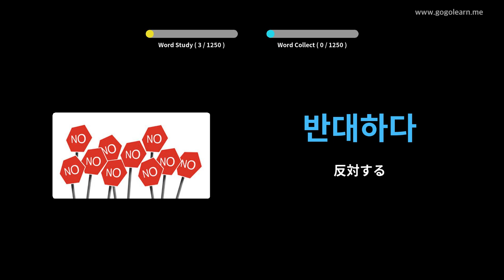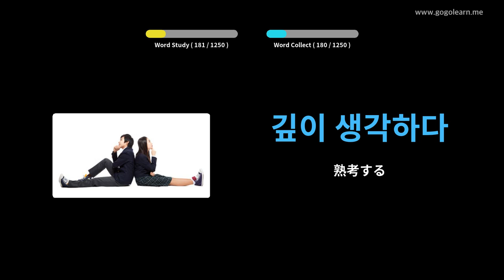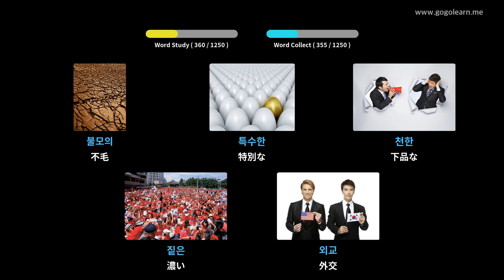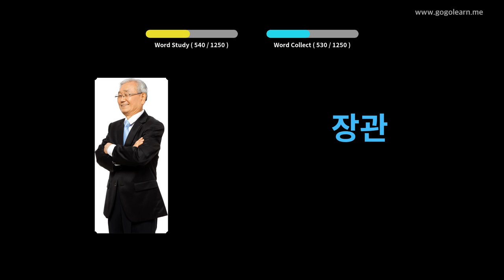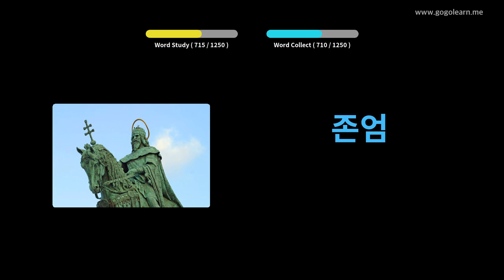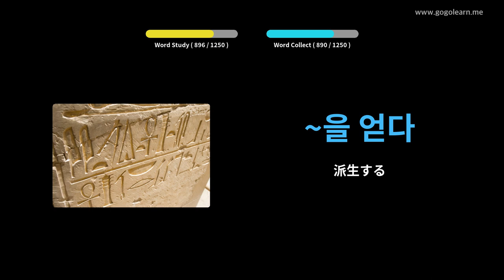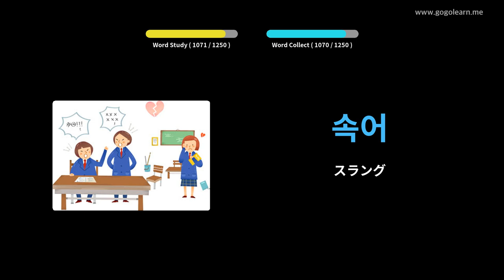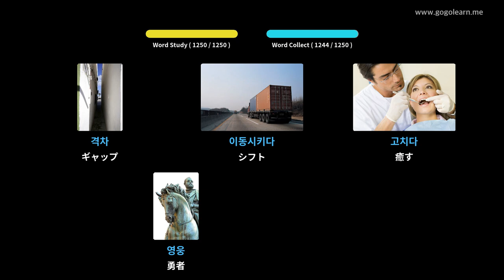写真を通して韓国語を学ぶ|韓国語の語彙学生 | Golearn